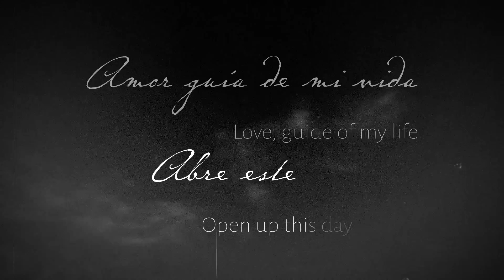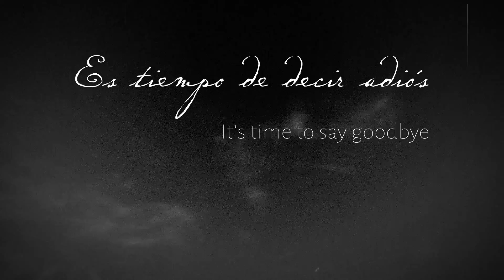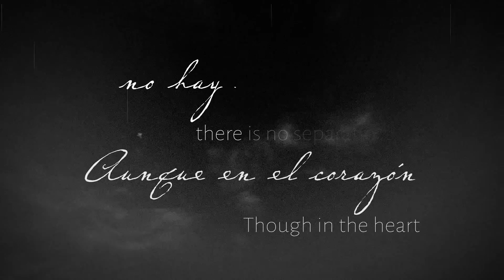Jai-Jagdeesh - Siempre Contigo [Official Lyric Video]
“Siempre Contigo” pays homage to the timelessness of love, and how that love supports us as we move through life.

VIDEO CREDITS
Produced by Emma Groff

MUSIC CREDITS
Jai-Jagdeesh: Vocals
Bryan Benner: Nylon Guitar
Produced and Engineered by Ram Dass Khalsa
Mastered by Juan Garcia

LYRICS
- Verse -
Amor guía de mi vida
(Love, guide of my life)
Abre este día
(Open up this day)
Ilumina lo que debo hacer hoy
(Illuminate what I must do today)
Amor llénanos de luz
(Love, fill us with light)

Brilla una llama al atardecer
(A flame shines during sunset)
En el centro de mi ser
(In the center of my being)
Es tiempo de decir adiós
(It's time to say goodbye)
Aunque en el corazón no hay separación
(Though in the heart there is no separation)

- Chorus -
Siempre contigo